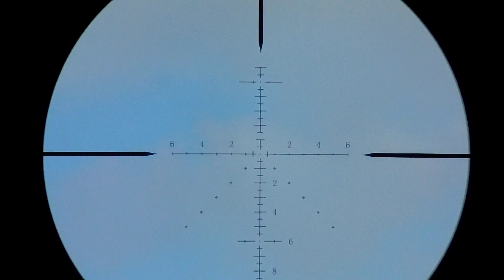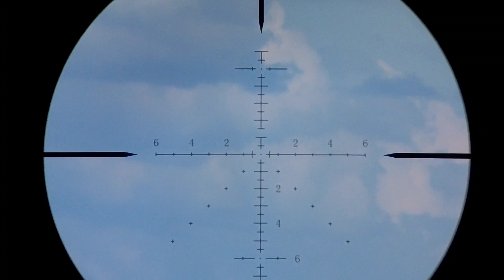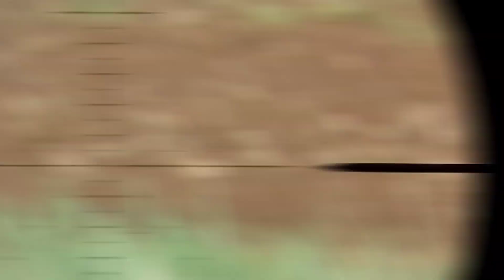Охота на ворон, кроухантинг.